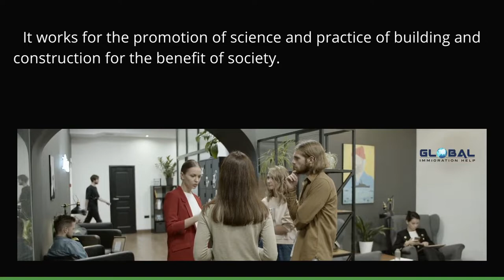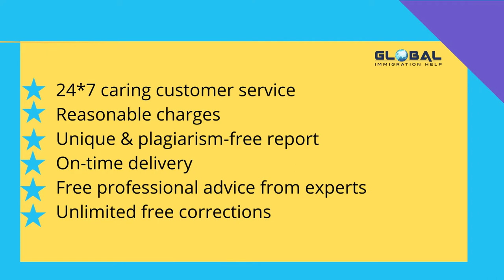CIOB |Chartered Institute of Building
CIOB (Chartered Institute of Building) is the largest and most influential professional body in the world for construction management and leadership. It promotes science, construction and practice of building for the benefit of society.